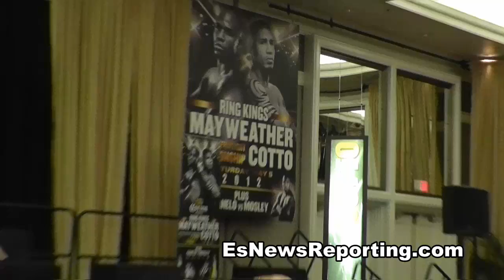Mayweather vs Cotto Behind The Scens Look